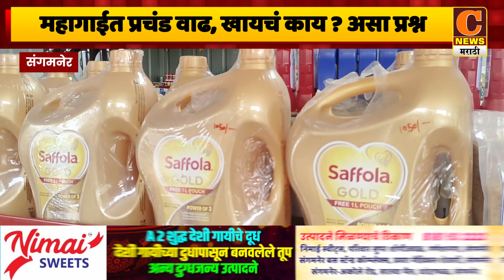संगमनेर - महागाईत प्रचंड वाढ, खायचं काय ?, पावसाळी अधिवेशनात सत्ताधारी आणि विरोधक महागाईवर गप्प का ?